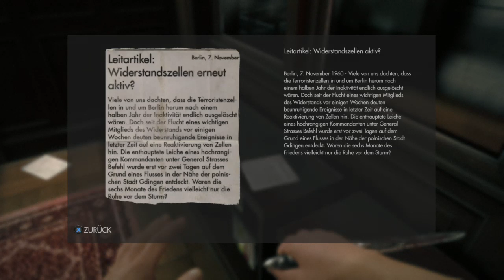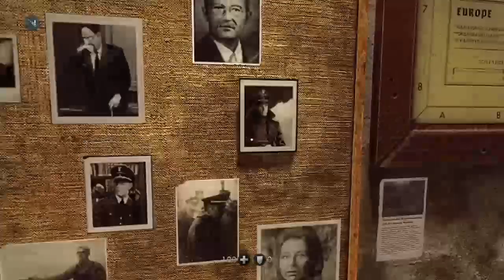Flucht aus dem Mörderknast